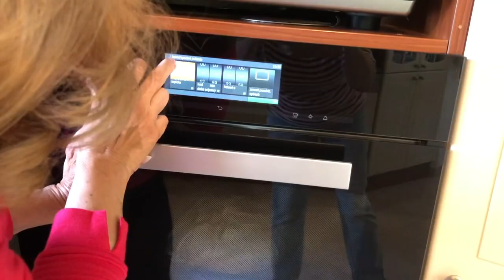Tajomstvo mojej kuchyne Kamilina "Pavlova" torta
Pavlova torta je kultový zákusok, ktorý každý robí trošku ináč, ale vždy poteší priateľov i s láskou očakávaných hostí. Tento videorecept vznikol počas prvých mesiacov pandémie Covidu, na jar 2020, ale zíde sa vám určite aj dnes. Prijmite opäť pozvanie do Kamilkinej domácej kuchyne a ochutnajte jej skvelú Pavlovku.. dobrú chuť!